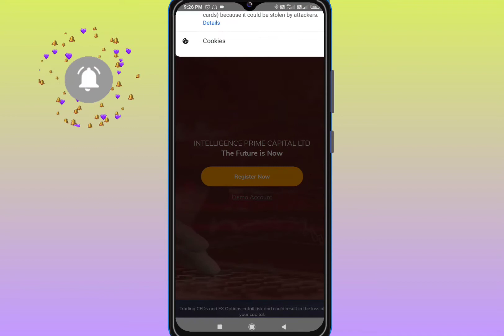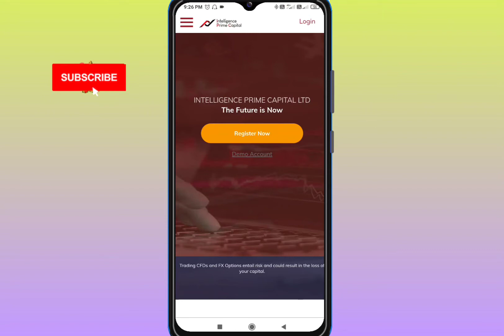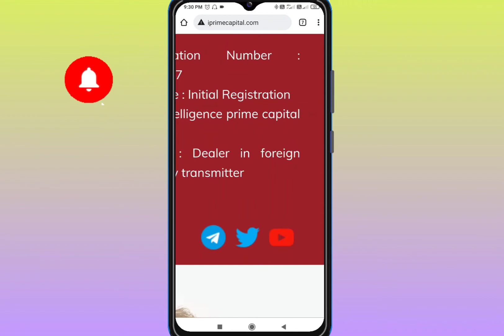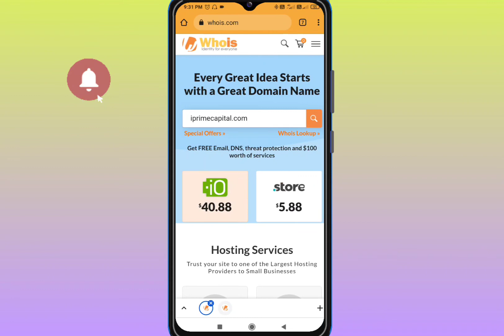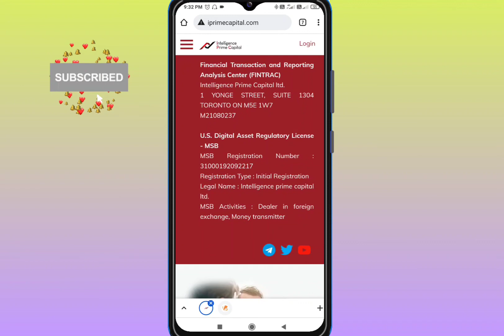IPC Plan New Update | Iprime capital Review in Hindi | IPC Plan Real or Fake | IPCPlan Payment Proof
Hey Guys today I tell about a fake scheme name is IPC Plan, guys before doing investment on IPC Plan please  first watch this video 🙏

Whatsapp No ➡️

MUSIC CREDIT